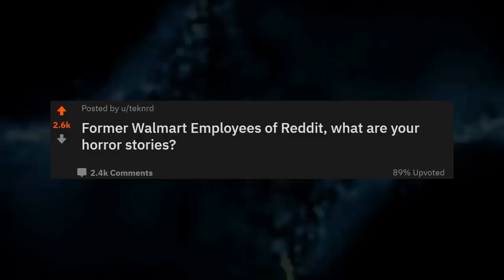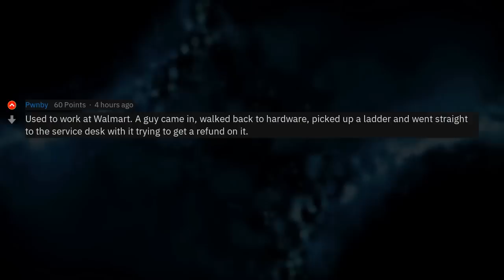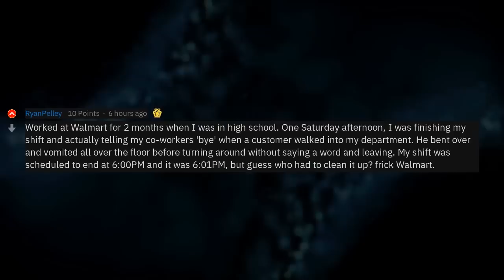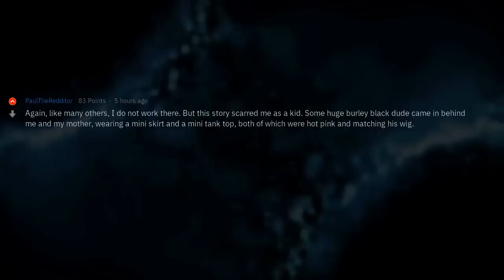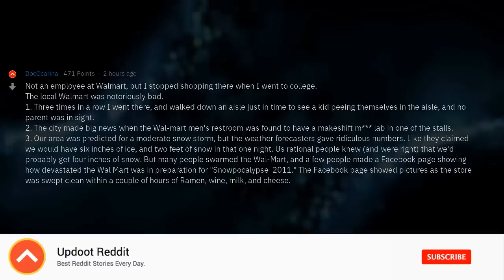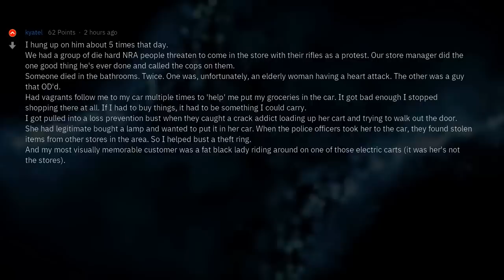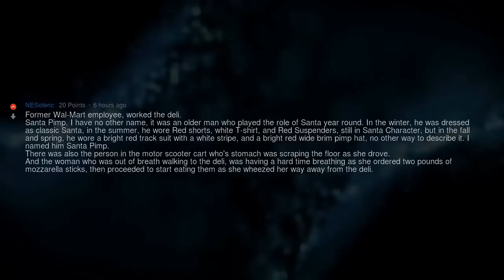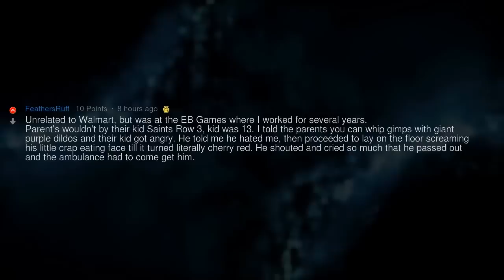The Return of the Walmartians (Reddit Compilation)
▶ Fresh AskReddit Stories: The Return of the Walmartians (Reddit Compilation) 🔥 2nd channel with exclusive Reddit stories!